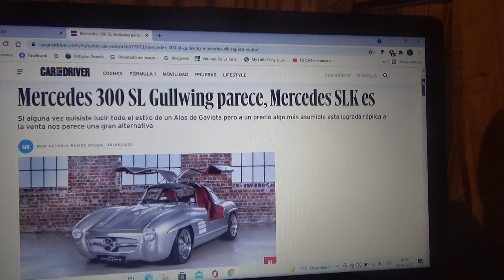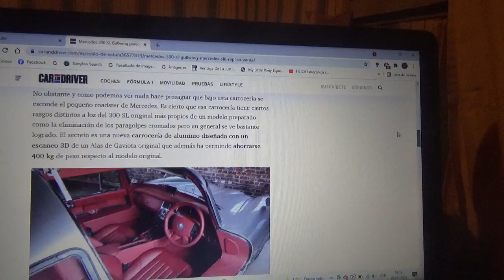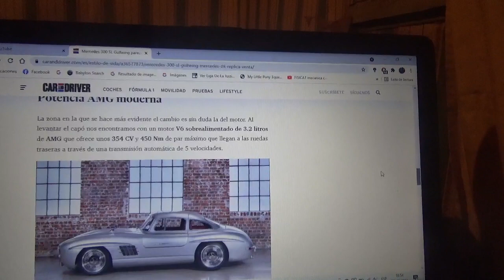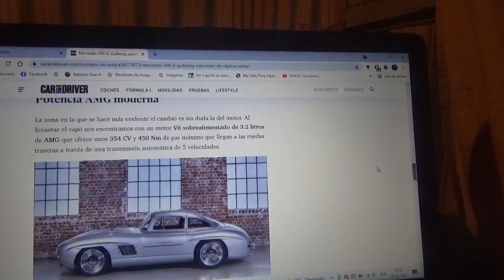Parece un Mercedes Benz 300 SL Gullwing pero es un Mercedes Benz SLK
Esta réplica podría ser el automóvil Alas de Gaviota mas económico de la marca automotriz de la estrella